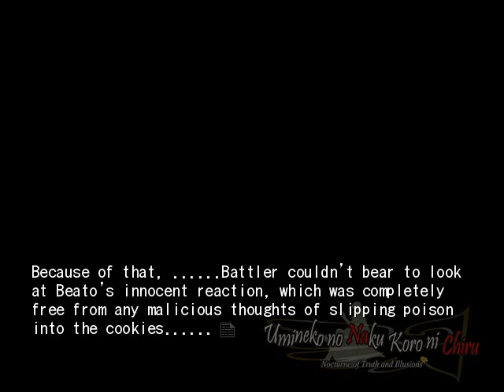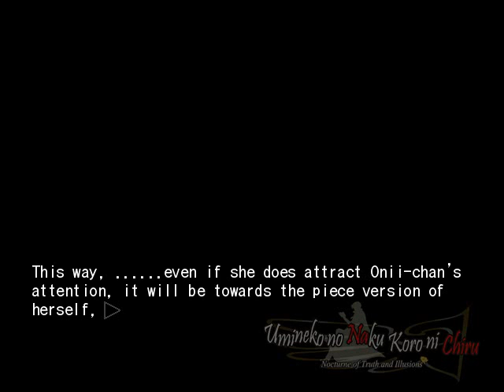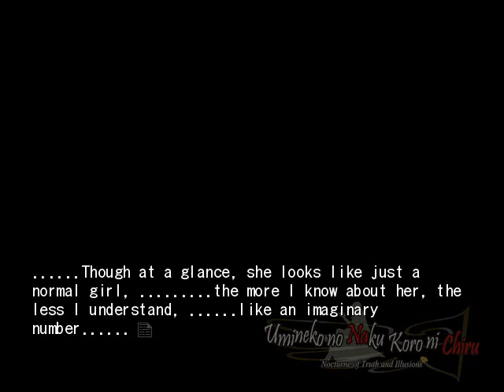EPISODE 6 PT20